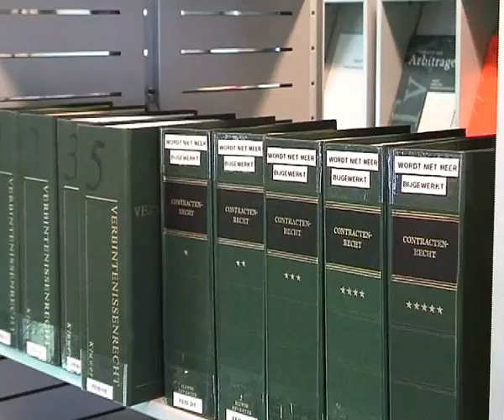RIB-I-070123, Contractenrecht: dwaling, mededelingsplichten en onderzoeksplichten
Fragment van interview met mr. C. Drion over de algemene leerstukken van het Nederlandse contractenrecht en de plaatsing hiervan in Europa.